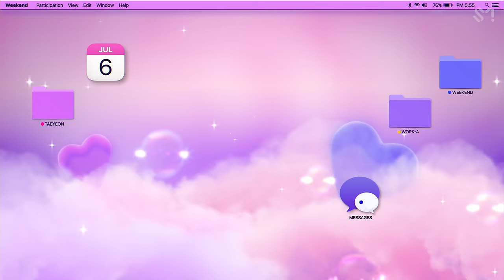TAEYEON 태연 'Weekend' MV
TAEYEON's new single "Weekend" is out!